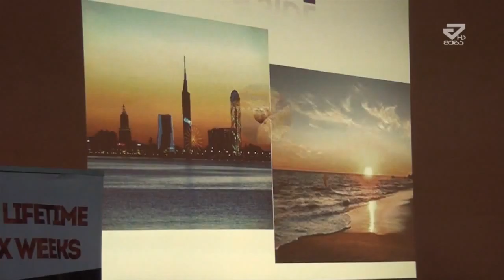ქუთაისის ახალგაზრდულ ცენტრში ,,Global Village’’ მოეწყო /MTAVARI/